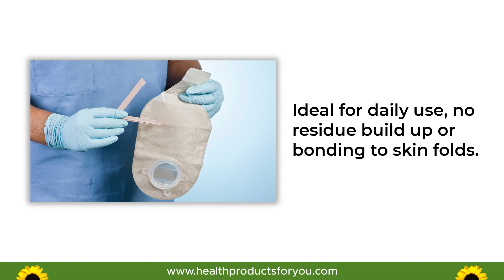ConvaTec Sensi Care Sting Free Adhesive Remover Wipe | HPFY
ConvaTec Sensi-Care Sting Free Skin Barrier Wipe creates a breathable barrier that protects the skin from damage caused by adhesives, body waste, and friction. It is ideal for daily use, with no residue build-up or bonding to skin folds. It features ongoing skin protection for up to 72 hours.

(1) What is an Ostomy - What are its Different Types?